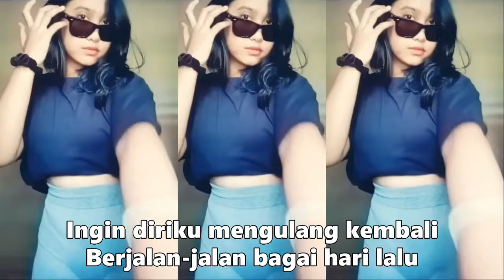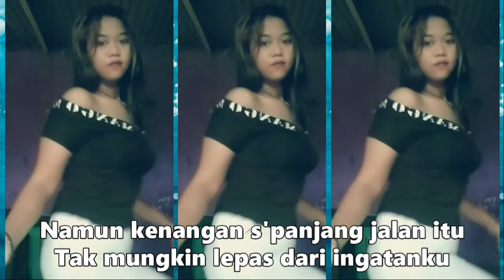Kumpulan Goyang Short Tiktok Viral TerbaruGoyang Hot Dance Goyang MANTUL DI DADA, SEGER SEGER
Kumpulan Goyang Short Tiktok Viral Terbaru🎵Goyang Hot  Dance 🔥Goyang MANTUL DI DADA, SEGER SEGER

⏺️luangkan sejenak untuk :
#️⃣Musik free ready to use
#️⃣Musik nocopyrightsound